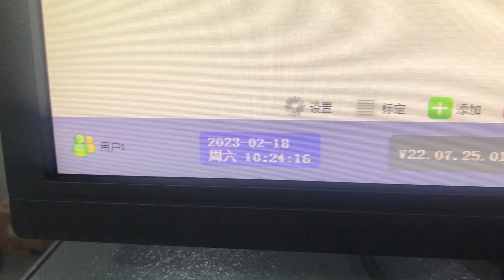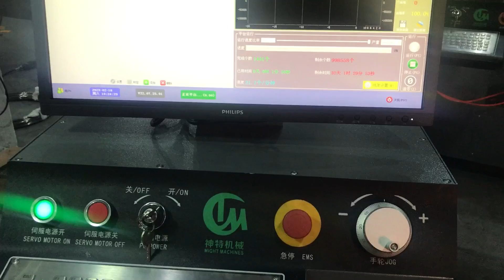1.8mm small angle-bending part on CNC camless spring forming machine ST25-10